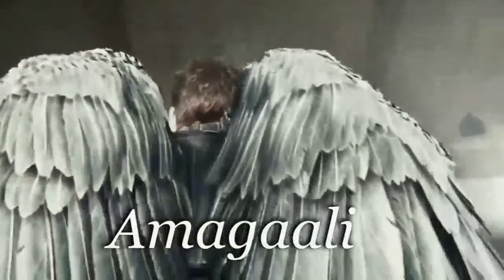All Songs | Trumpet Choir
Thank you for joining us today, We Love you and pray for you continually.